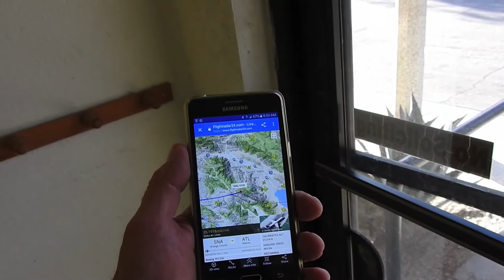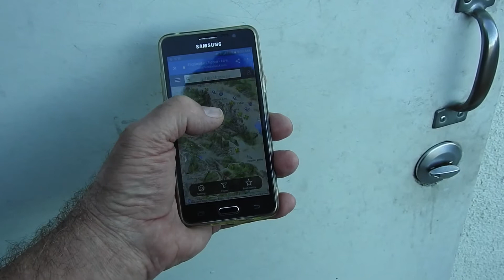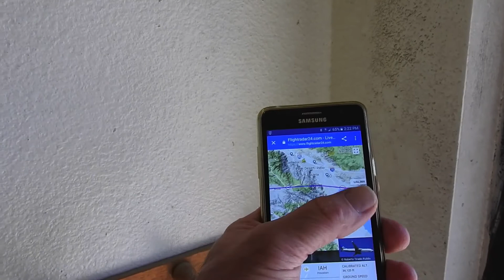Why do I even bother anymore trying to wake the sheeple up?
Good question I ask myself often!
At this point, it is my way of thumbing my nose at these bastards who are behind this blatant genocide...  and the useful idiots who remain silent, partaking in their own demise. I have lost all hope for my fellow  "human mankind!"  I'm ashamed of my "species" as a human being!